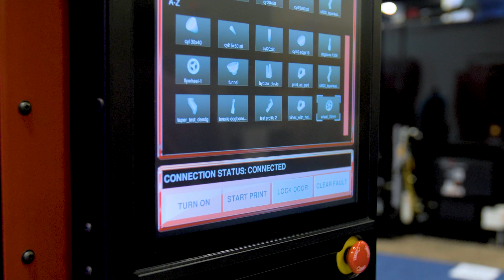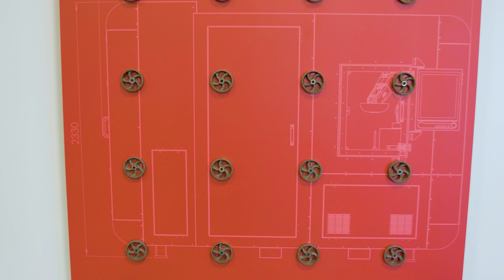A new way to additively build parts: Cold fusion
SPEE3D introduced a new way to additively manufacture parts. Its process propels metal powders at high velocity onto a build plate.  It’s the velocity that makes the material build in a layer by layer format.  This technology works builds with metal powders safely, quickly, and at low cost.